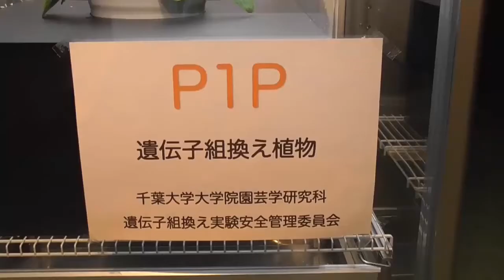Weltneuheit Blau Phalaenopsis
Research presentations
Japan Chiba University Graduate School of Horticulture,
Faculty of Horticulture